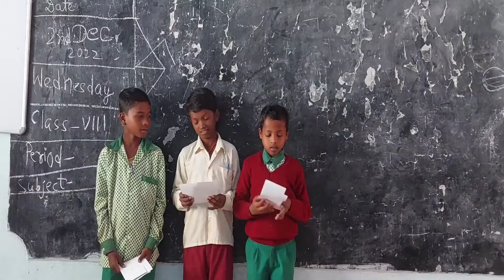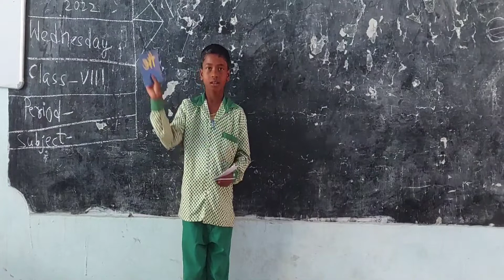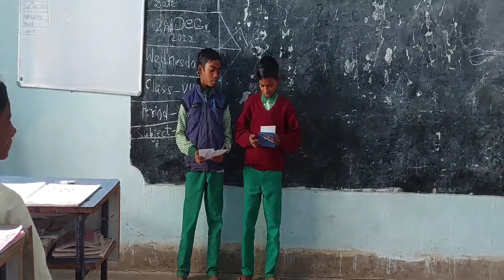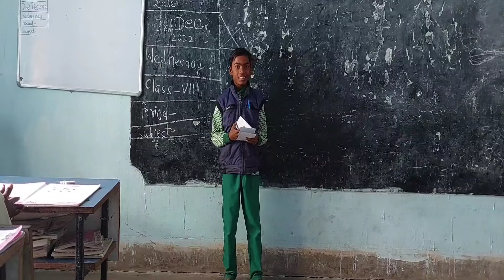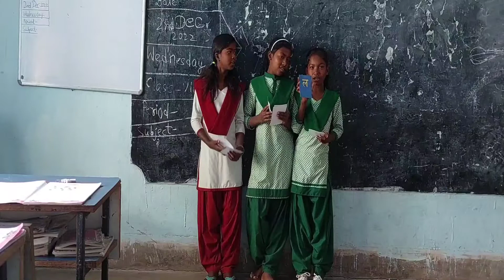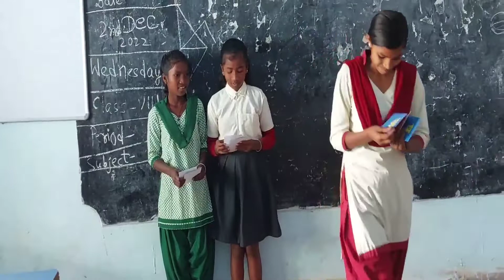अक्षर पहचान एक्टिविटी|वर्ण पहचान एक्टिविटी|लक्ष्य समूह-ज्ञानसेतु कक्षा